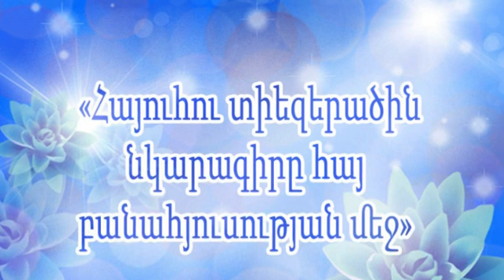Աշոտ Մանուկյան «Հայուհու տիեզերածին նկարագիրը հայ բանահյության մեջ» - 07.04.2015 - մաս 1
Մաս 1 - Աշոտ Մանուկյանի դասախոսությունը Ավ.Իսահակյանի անվան գրադարանում, 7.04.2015թ.:  «Հայուհու տիեզերածին նկարագիրը հայ բանահյության մեջ»: